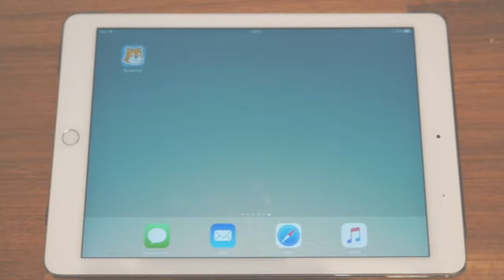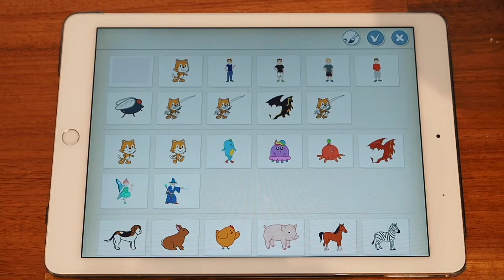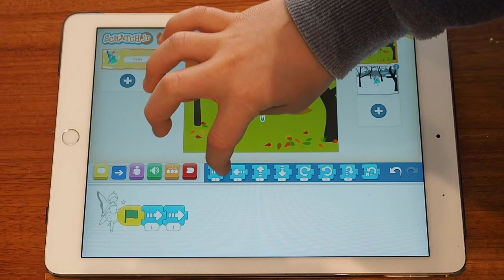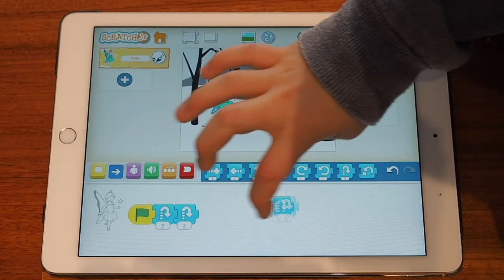KILUDO Programmieren lernen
Lerne mit dem App ScratchJr etwas Einfaches zu programmieren. Codillion.org hat uns dazu die Anleitung zusammengestellt. Bereits ab 5 Jahren!

Du suchst coole Bastelanleitungen, spannende Experimente und lustige Spiele für Kinder? Dann bist du bei KILUDO genau richtig.

Melde dich für unseren Newsletter an und erhalte ein Magazin gratis